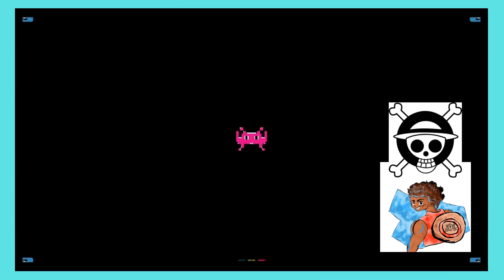Raiding the kidnapper's base! - One Piece Odyssey part 31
And if you like the content, I hope you will continue to support.